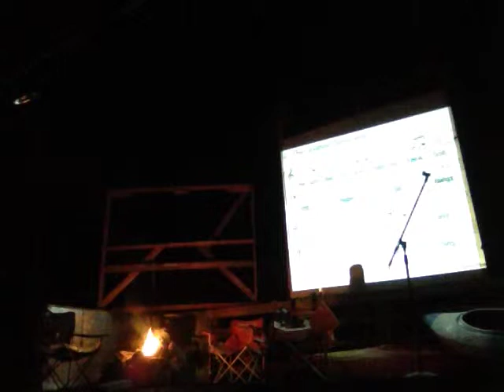Jonathan Moorey WK 1 2013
Late night Devo wk 1 2013